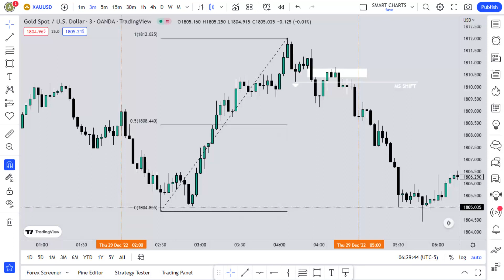London Session & Opportunity | XAU/USD 🔥🔥 #2023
Hi Folks!!
There are many opportunities in a day you just have to catch them.
Cheers!!